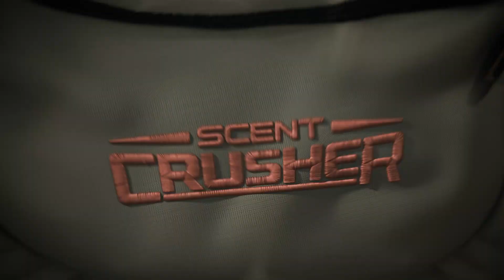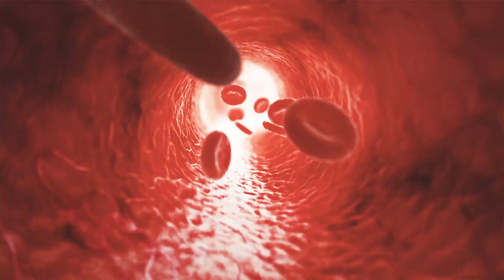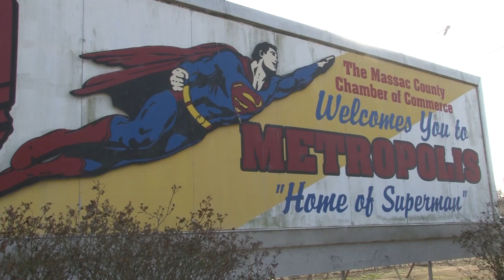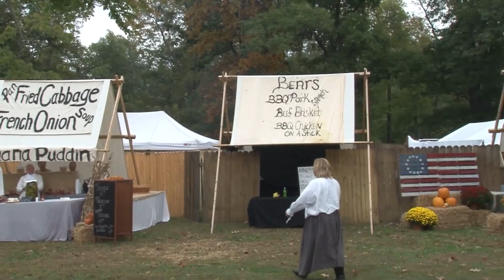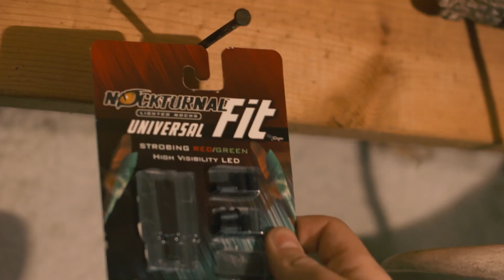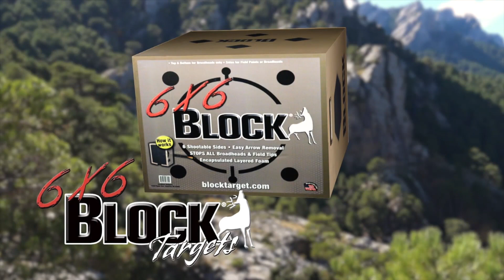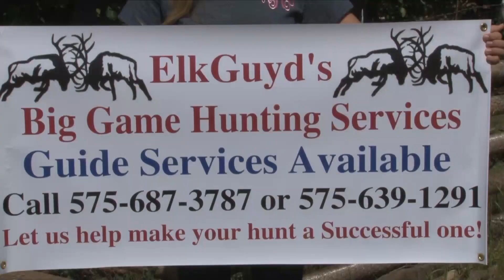Grace Camo and Lace SN2 EP3 youtube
Alli and Adriana archery elk hunting in New Mexico with Reyne Roman and ElkGuyd's Big Game Hunting Service.